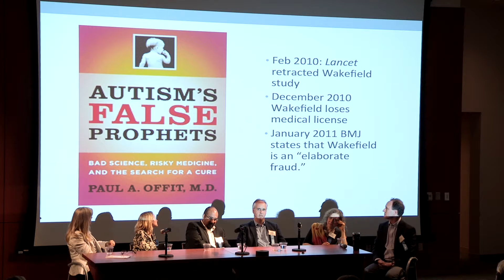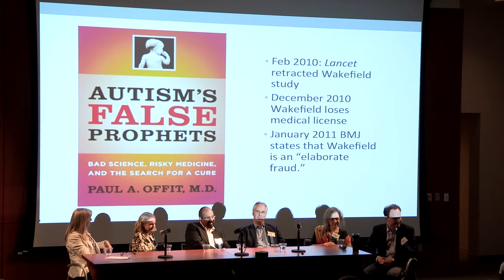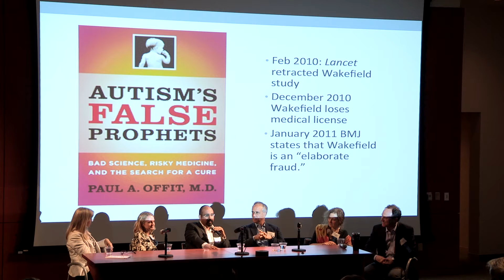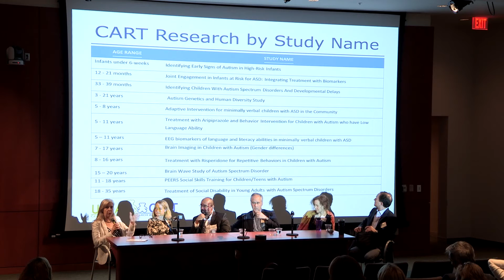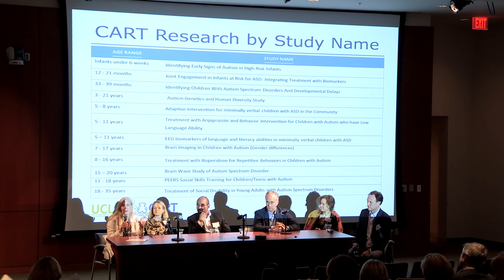Ask the Expert Panel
UCLA CART "Advances in Autism 2015" Symposium, May 22, 2015

Moderator: Shafali Spurling Jeste, MD
Panelists: Susan Y. Bookheimer, PhD; Daniel H. Geschwind, MD, PhD; Amanda Gulsrud, PhD; James McCracken, MD;
Sunil Mehta, MD